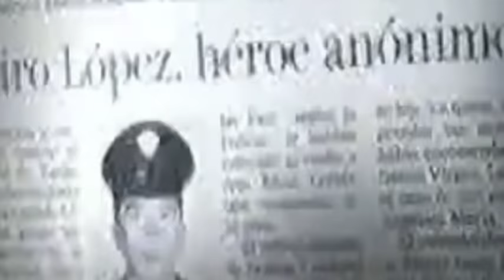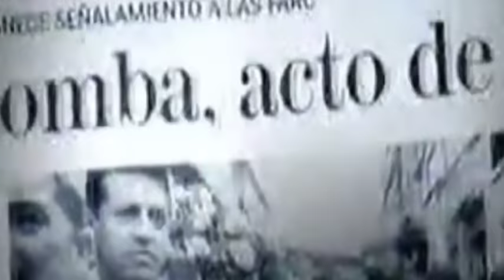Crímenes de las FARC: Explosión Collar Bomba Elvia Cortez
el año 2000, ya han transcurrido más de 16 años, pero como sería canalla no hacer memoria sobre uno de los más aterradores crímenes de las FARC, esos con los que Juan Manuel Santos se encochina y promete total impunidad aquí traemos la aterradora muerte de Elvia Cortez, una campesina que subsistía vendiendo sus cosechas en la plaza del mercado y que dedicó las últimas siete horas de su vida a rezar y a pensar en su esposo y sus hijos, antes de que estallara el "collar de explosivos" que le colocaron guerrilleros de las Fuerzas Armadas Revolucionarias de Colombia (FARC).